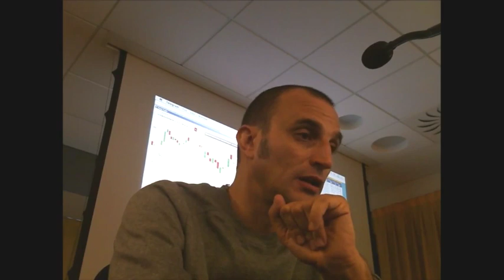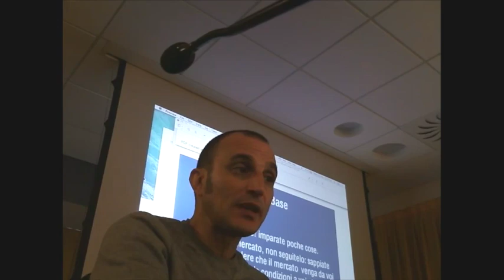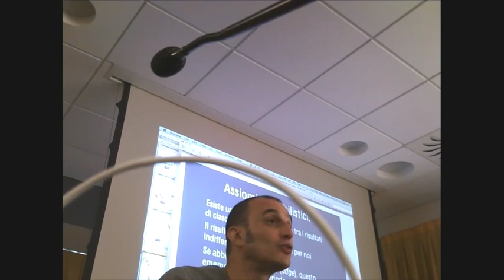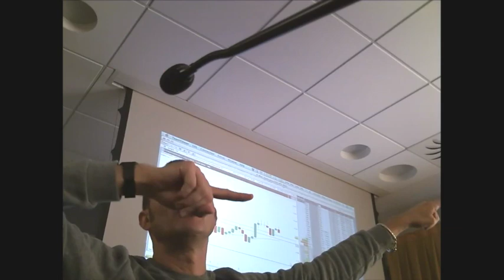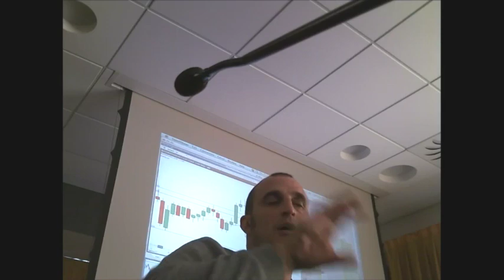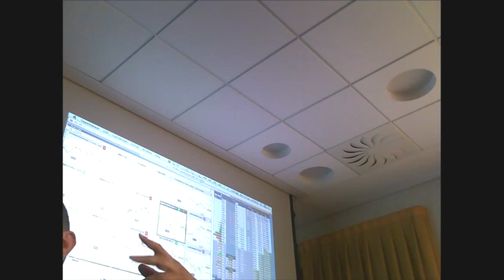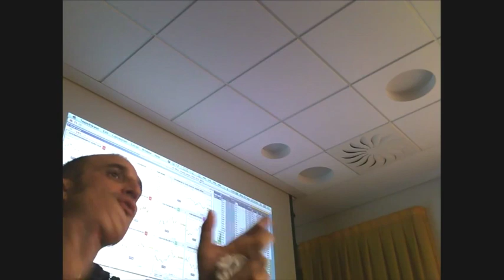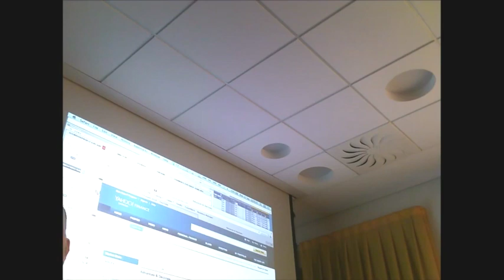Corso trading professionale Metodo profste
Il trading professionale secondo il Metodo profste.

Una registrazione storica della prima parte del corso di trading professionale sul Metodo profste.
La sessione venne trasmessa in LIVE streaming e solo oggi la registrazione è resa disponibile per tutti.

Oltre 4 ore di corso incentrate sul trading professionale con il Metodo profste per approfondirne tutti gli aspetti e ideale complemento del libro sul trading profste disponibile gratuitamente qui: